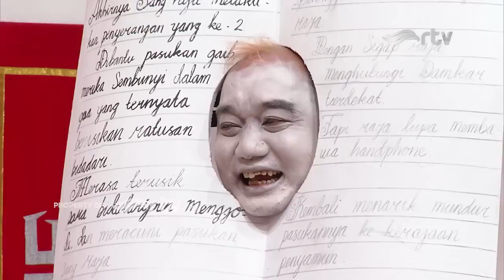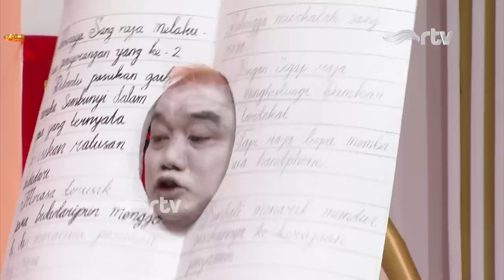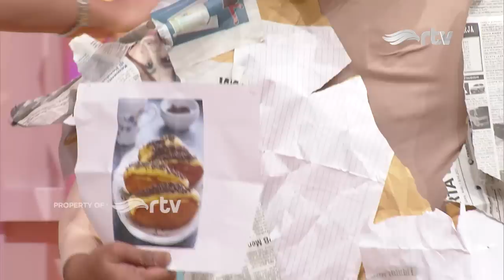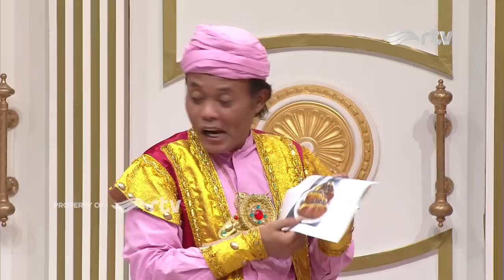YANG DITUNGGU!! NJAN NGELAWAK NON STOP, SULE MALAH CURHAT | CANDA EMPIRE RTV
yang ditunggu-tunggu!!!
Njan nya @OFFICIALSLMEDIA akhirnya dateng ke Canda Empire..
Katanya Njan lagi usaha buat dapetin hati Sisca nih.. kira-kira berhasilkan Njan menjadi kekasih hati Sisca? tonton keseruan Njan dan Sisca di Canda Empire sampai habis yaaaa

*JANGAN LUPA JUGA, NONTON CANDA EMPIRE DI RTV..
HARI RABU-JUMAT JAM 9 MALAM HANYA DI RTV, MAKIN CAKEP*

Canda Empire RTV - YouTube